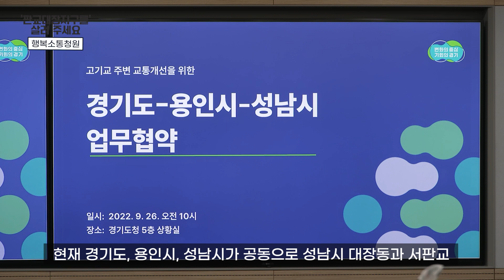[행복소통청원] 제13호 판교대장지구를 살려 주세요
제13호 판교대장지구를 살려주세요에 대한 답변입니다.
성남시에 더 궁금한 점이 있으시다면 아래 페이지를 찾아 주세요.